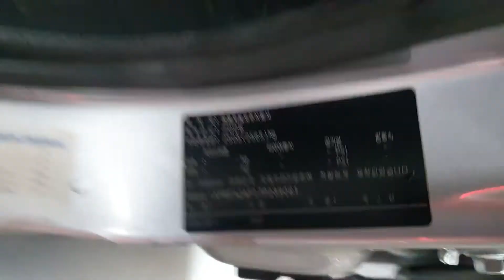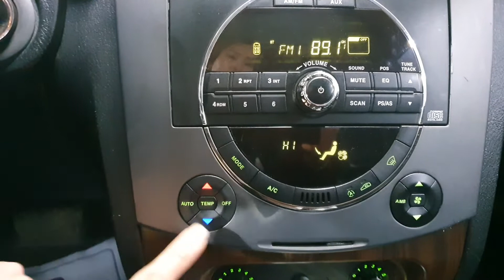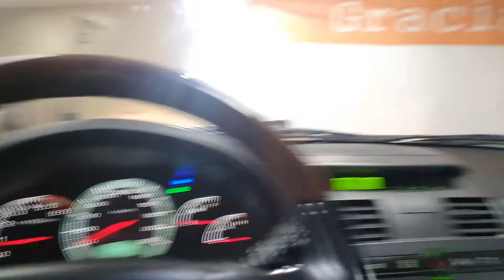2007 Ssangyong Rexton II NOBLESSE AWD SUNROOF A/T/239061